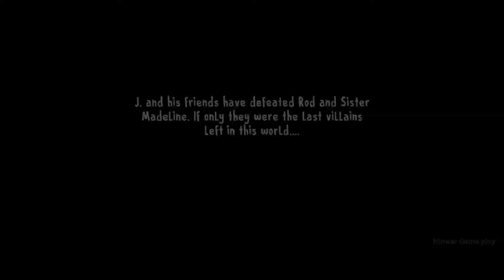Ice Scream 8 True Ending Hard Mode But With Runnerpillar Crossbow Full Gameplay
HII FRIENDS.

GAME NAME = Ice Scream 8: Final Chapter

WHAT'S NEW.

It's time to end this icy nightmare!
-Help J. and his friends one last time and discover the true ending of this story.
-Face Rod in a spectacular final battle!
-Experience the events that gave rise to Rod's traumatic past.
-Discover the map of the extraction room and overcome new puzzles and multiple mini-games.
-We've added a store for skins and decorative elements.